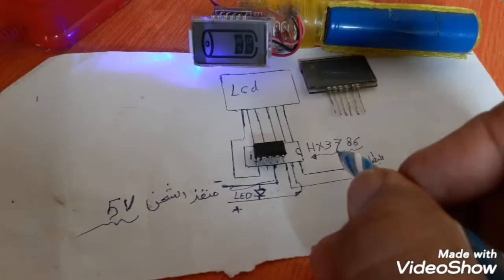أسهل طريقة لصنع شاحن بطارية الليثيوم أيون وبأبسط المواد محليا ##